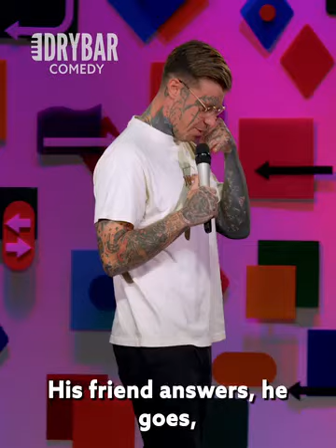I Got Banned From Karate For Life!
This is a hilarious, all-too-true comedic representation of karate today and the sport karate world in general.

EmpowerKickboxing.com

The Martial Arts History Channel allows you to view your favorite martial arts videos online anytime, anywhere ... 24 hours a day!

We will be uploading the personal video libraries of Joe Lewis, Walt Bone, Earnest Lieb, John Graden (me) , Mike Anderson (Founder of Professional Karate), and many more martial arts pioneers.